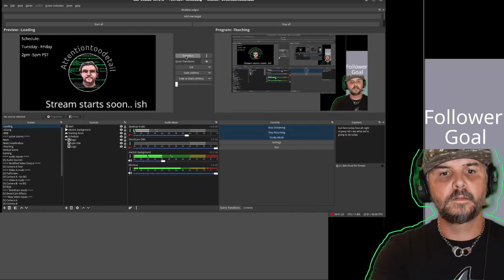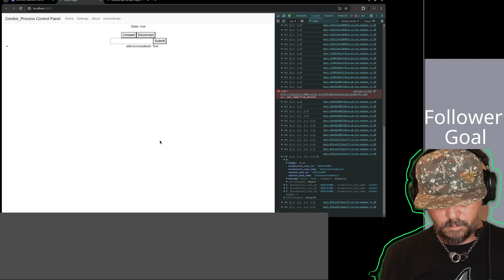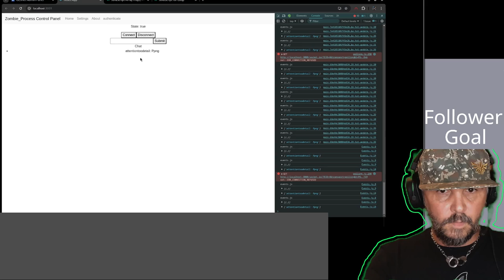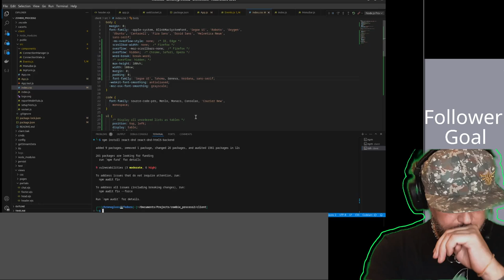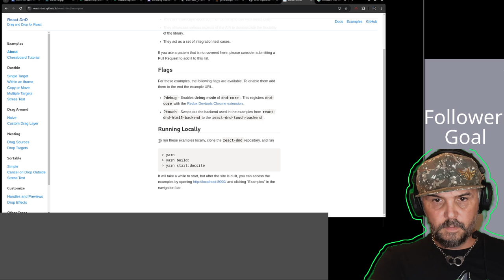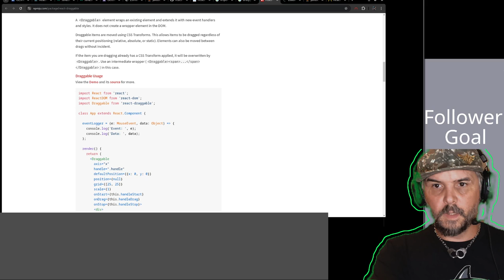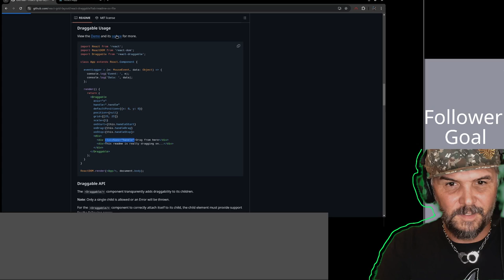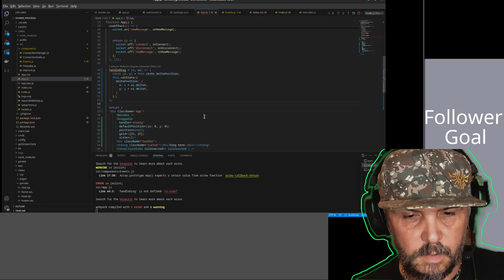NodeJS and React - more learning and bot work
Kicking the bot from the client side to try and get some more data out of it. Examined a bit from the react-DND project

Which seems like an incredibly powerful drag and drop framework, which generally includes complexity that I'm not quite prepared for.

which seems to have some solid capabilities, and is a bit more in line with that I'm working towards.